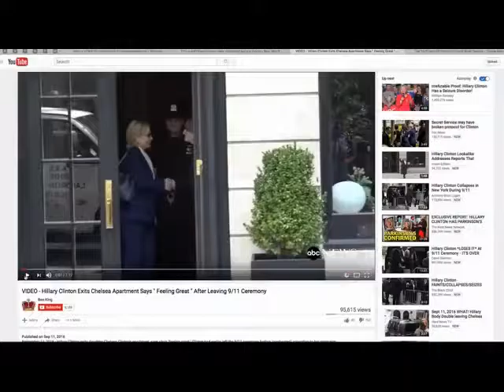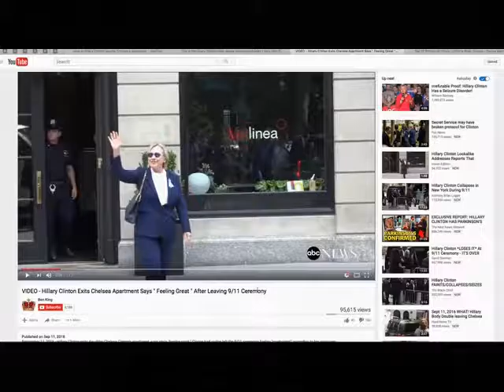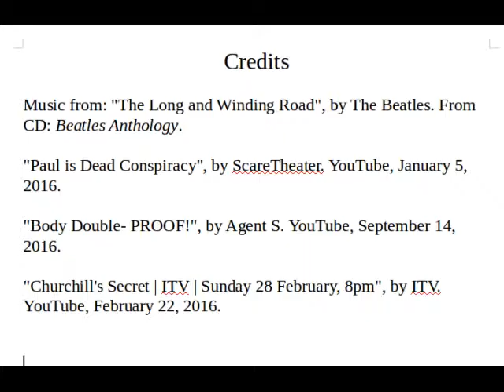Paul Is Dead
In the late 1960s, rumors abounded that Paul McCartney of The Beatles had died. Here, the "Paul Is Dead" rumors are compared with current rumors about Hillary Clinton's health and her use of a body double.